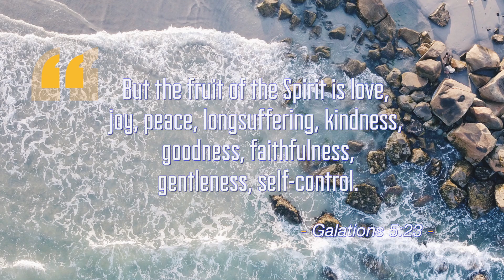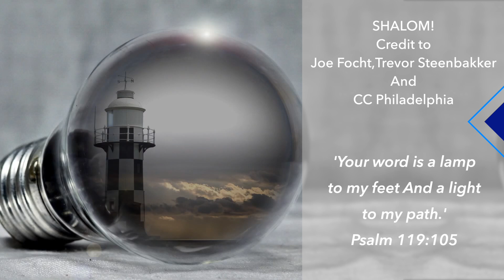The Spirit Filled Marriage - Pastor Joe Focht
Credit to Joe Focht, Trevor Steenbakkes and Calvary Chapel Philadelphia.